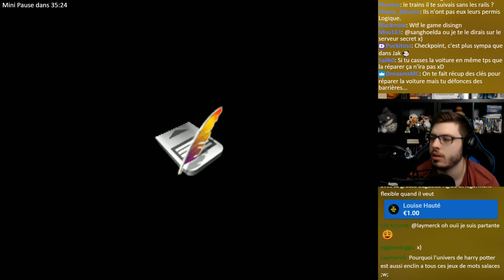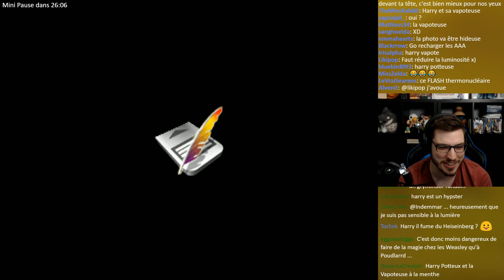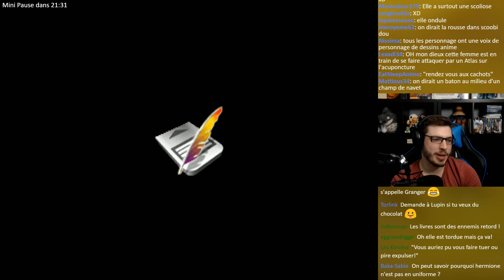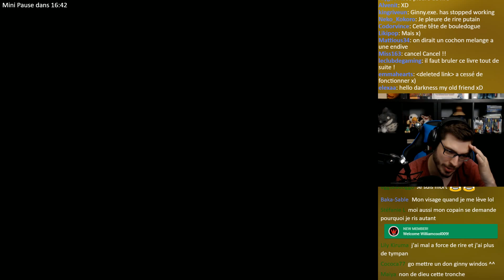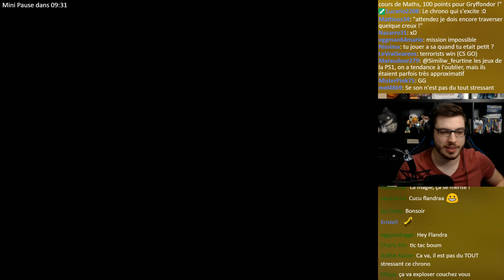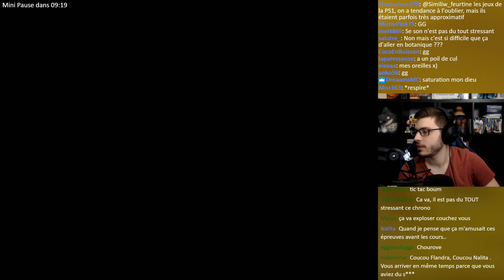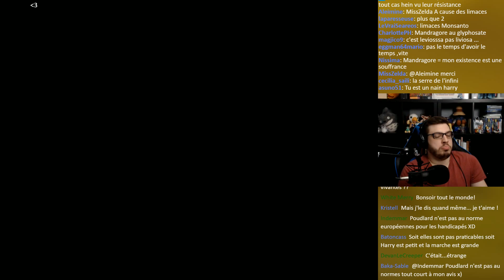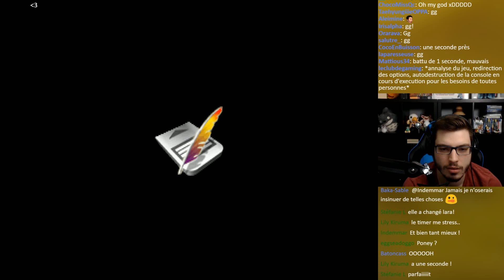Arrivée au château du Fun #2 (Let's Play Harry Potter et la Chambre des secrets)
Gameplay 2 du Let's Play sur ce jeu de haute qualité qu'est Harry Potter et la Chambre des Secrets sur PS1. Vivez une expérience unique...